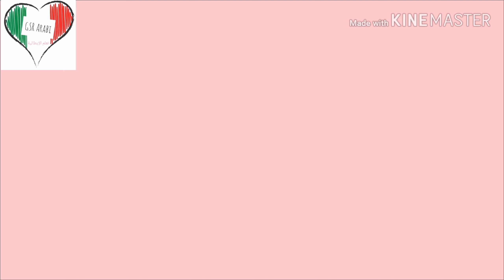Buon natale e felice anno nuovo عيد الميلاد سعيد و سنة جديدة سعيدة